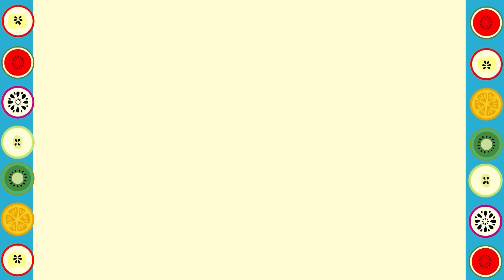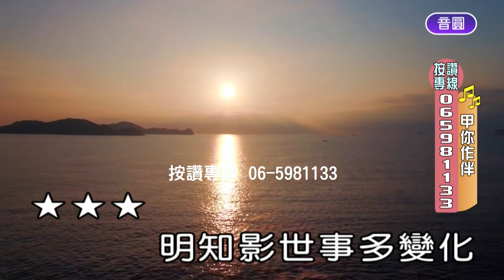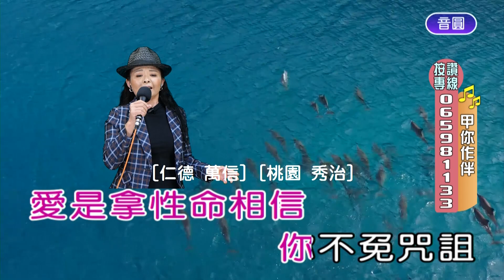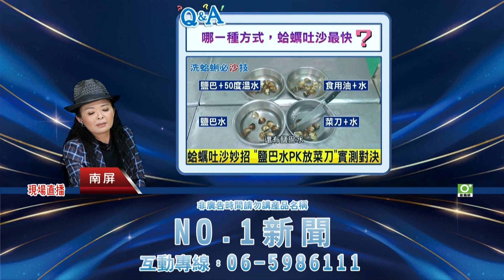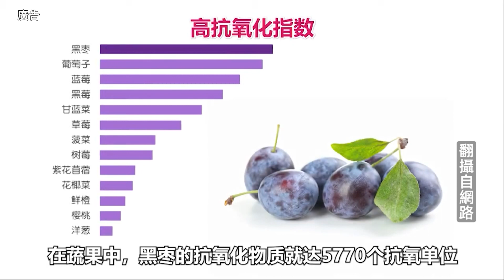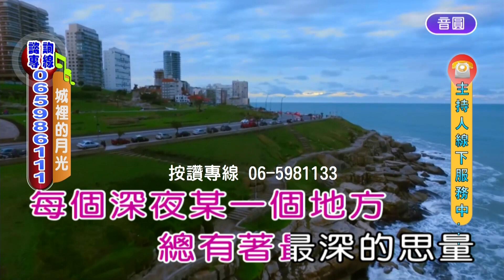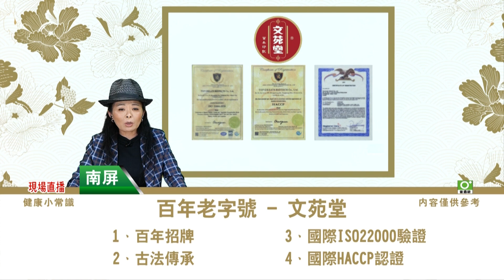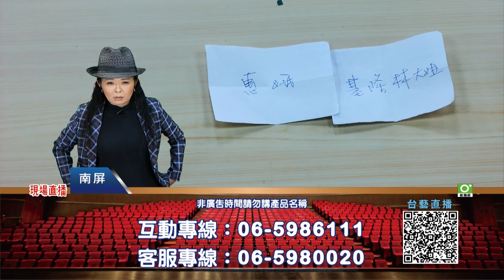[南芭夜夜秀] 20230403